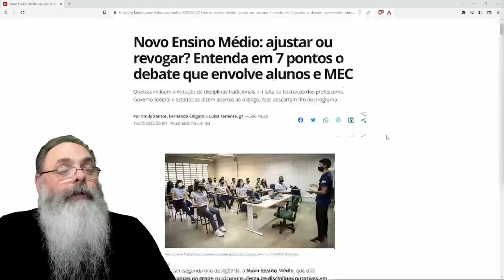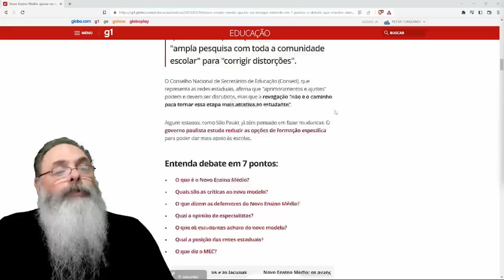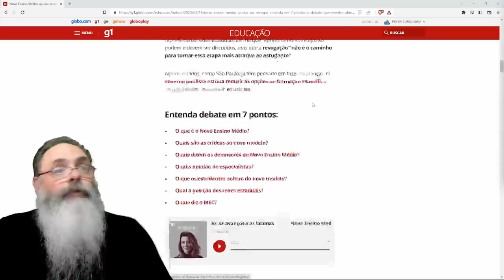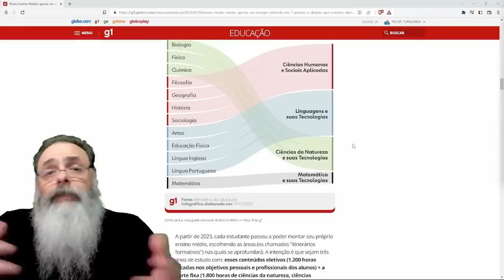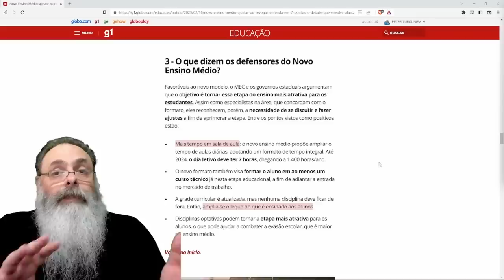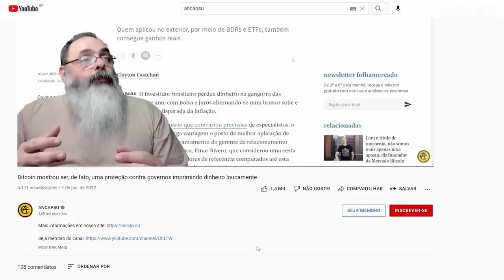UBES pede FIM do NOVO ENSINO MÉDIO porque NÃO PREPARA para FACULDADE, mas esse É O PONTO da MUDANÇA